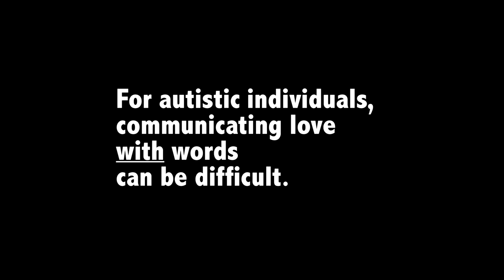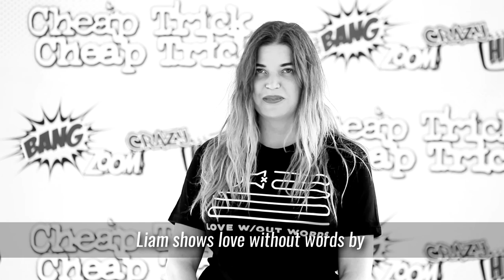Cheap Trick's Tom Petersson & Family - Love Without Words